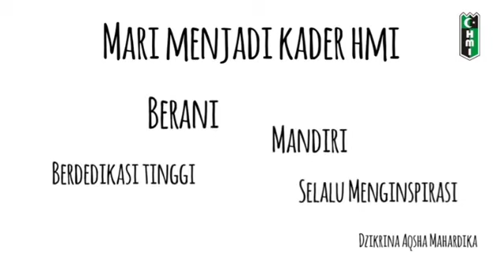Pesan Untuk Kandidat Ketua Umum PB HMI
Untuk kalian para pemilik suara.
Ini sudah bukan tentang Saddam dan Arya 🙏

Menjadi Ketua Umum itu ngga mudah tapi jga ngga susah.
Pilihlah pemimpin yang diridhoi Allah SWT bukan yg semata diridhoi senior saja.
Pilih pemimpin yg menebarkan nilai positif, bukan pengangkat kepentengingan pragmatis dan opportunis.
Mari jadi kader HMI yg berani, mandiri, berdedikasi tinggi dan selalu menginspirasi 🙏